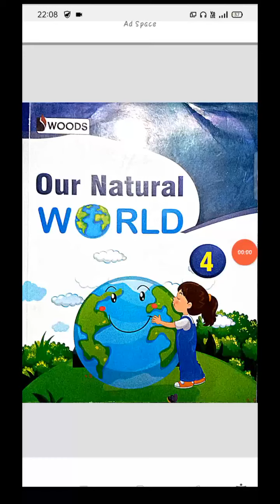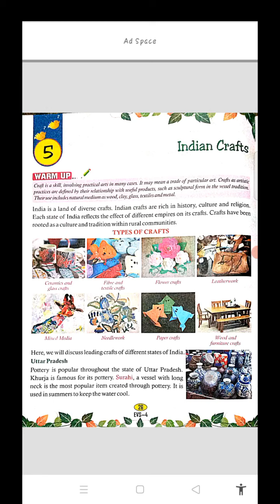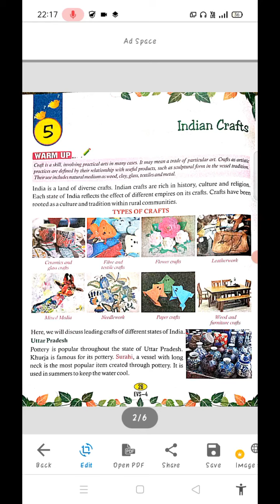Class 4 EVS 1006